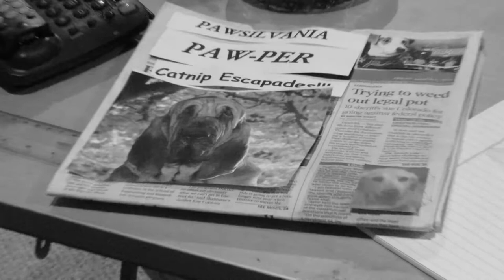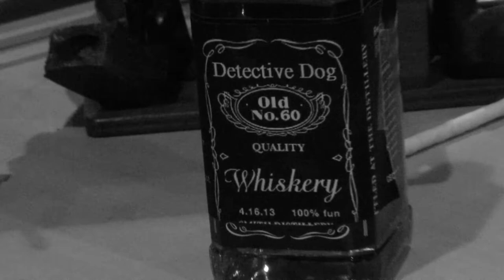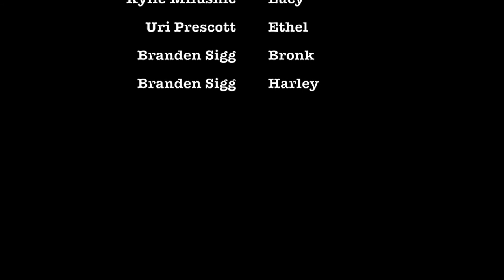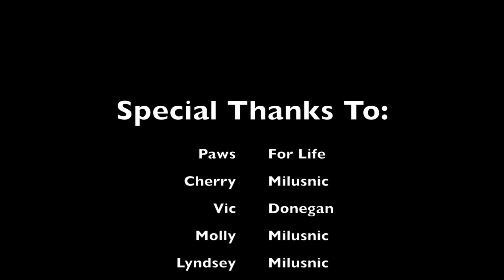Detective Dog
A satire on old detective films with an all dog cast, staring my beloved dog Duke, shot in black and white. Working with an all animal cast his the most difficult and stressful thing I have ever done.